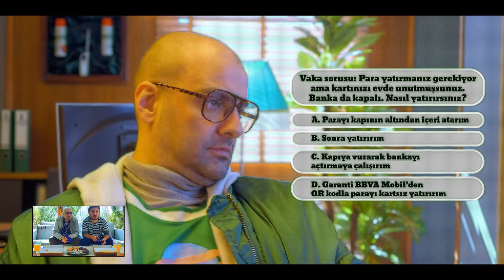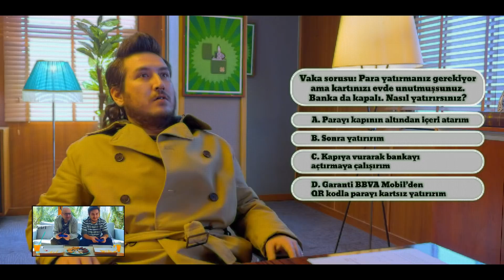Oyun Oynayış #5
Bir önceki oyun oynayışımızda Mert’in oyundaki eşinin ricası, daha doğrusu emri doğrultusunda bir iş arayıp bir baltaya sap olma sürecine girmiştik. Bakalım en son kaydettiğimiz yerden devam ettiğimiz bu yolculukta başımıza ne gibi saçmalıklar geliyor ve biz bu saçmalıkları nasıl karşılıyoruz? İzleyiniz, oynamış kadar olunuz.

MegaTeknoForce İnstagram Hesabını TAKİP ET!